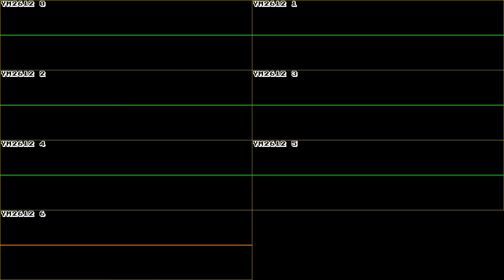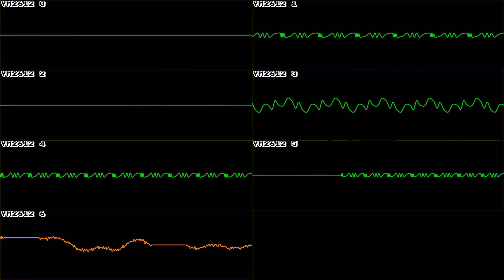Top Gear 2 (GEN/MD) - Canterbury Plains - In Oscilloscope View!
Requested by @AlextheLioNet

HERE IS A CURRENT LIST OF ALL REQUESTS BEING WORKED ON! UPDATED DAILY (MOSTLY)